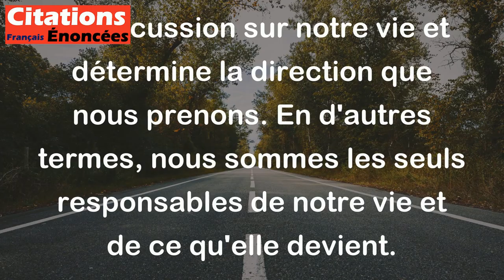La vie est la somme de vos choix. - Albert Camus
Cette citation d'Albert Camus signifie que notre vie est le résultat de toutes les décisions que nous prenons, que ce soit consciemment ou inconsciemment. Chaque choix que nous faisons a une répercussion sur notre vie et détermine la direction que nous prenons. En d'autres termes, nous sommes les seuls responsables de notre vie et de ce qu'elle devient.